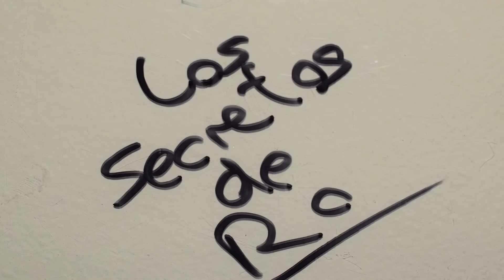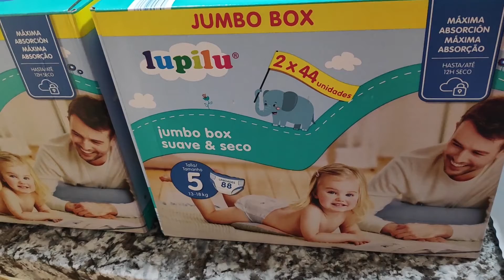Compra en Mercadona y vuelve el lumbago - Los secretos de Ro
Material que utilizo:
Cámara: Nikon D5300
Móvil: Xiaomi Pocophone
Cámara acción: Xiaomi Xiaoyi 1080P
Trípode: Quick pro photo
Gorilla: Theoutlettablet® Trípode
Ordenador: Lenovo Y520 15YKBN

Gracias!